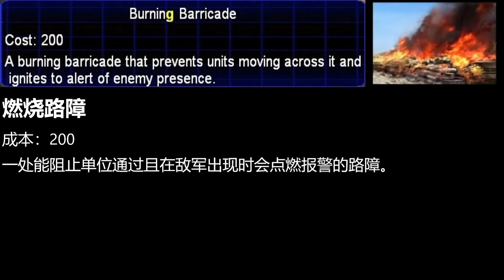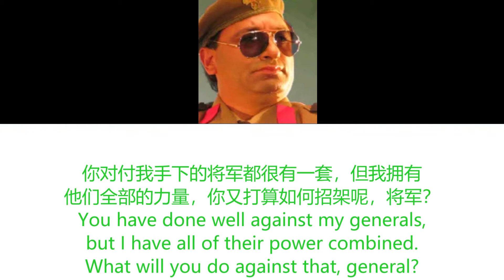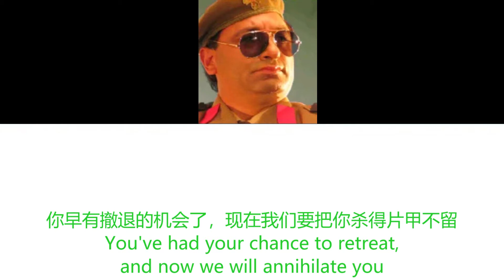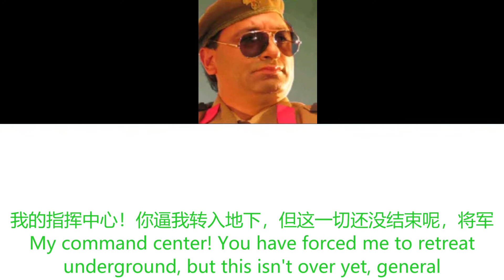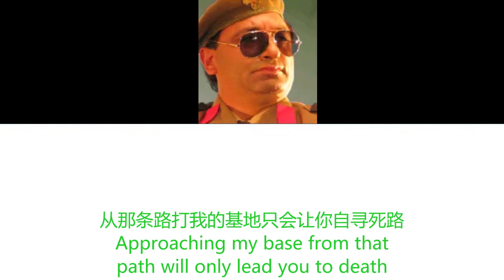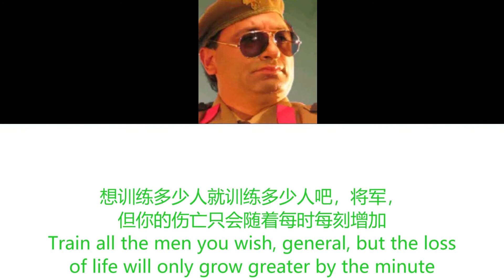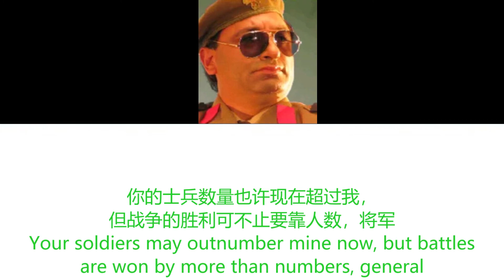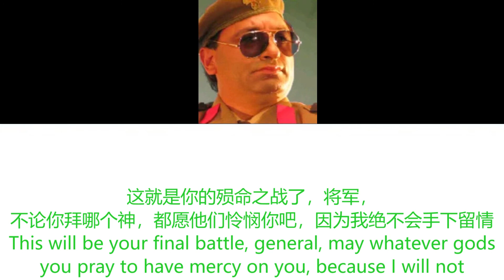C&C Zero Hour GLA Commander In Chief All Voicelines